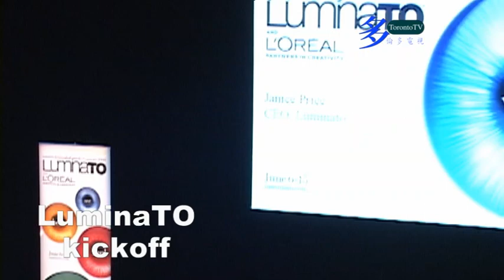20071205, LuminaTO, kickoff, Toronto, Canada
20071205, LuminaTO, kickoff, Toronto, Canada